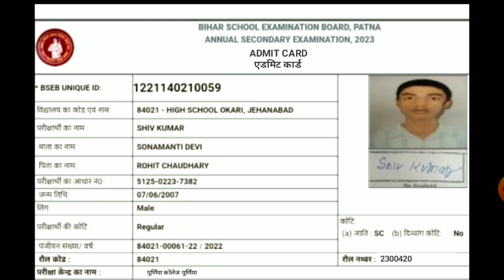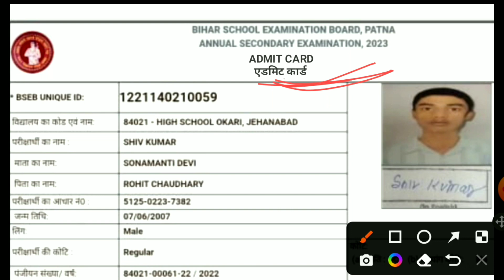bseb 10th original admit card 2023 download link | matric final admit card 2023 download kaise Karen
BSEB 10th original admit card 2023
BSEB matric original admit card 2023
10th ka original admit card kab jari hoga 2023
10th ka original admit card kab aaega 2023
matric ka original admit card kab jari hoga 2023
matric ka original admit card kab aaega 2023
10th original admit card 2023 download
matric original admit card 2023 download
10th admit card 2023 download kaise karen
matric admit card 2023 download kaise karen
10th ka original admit card 2023 kab aaega
matric ka original admit card 2023 kab jari hoga
matric original admit card kis din jari hoga 2023
matric original admit card 2023
10th original admit card 2023
Bihar board class 10th original admit card 2023
BSEB class 10th original admit card 2023
matric original admit card download link 2023
class 10th final admit card 2023
10th final admit card 2023 download link
matric final admit card 2023 download link
matric final admit card 2023 kaise download Karen
mobile se matric final admit card 2023 kaise download Karen
10th ka original admit card 2023
matric ka original admit card 2023
matric final admit card 2023
10th final admit card 2023
10th ka original admit card kaise download Karen 2023
matric ka original admit card kaise download kare 2023